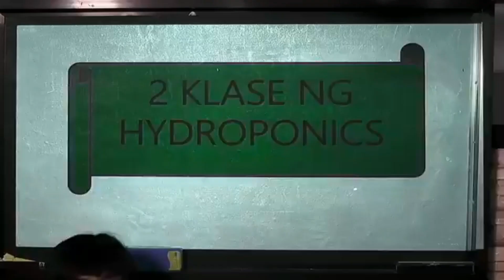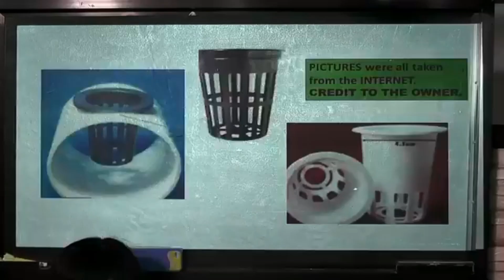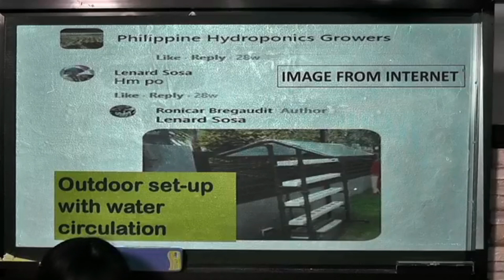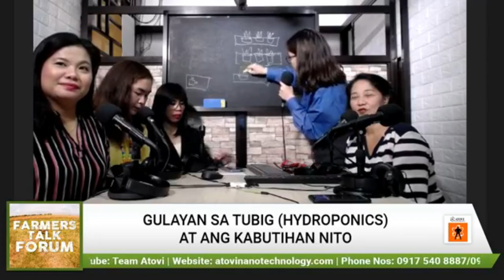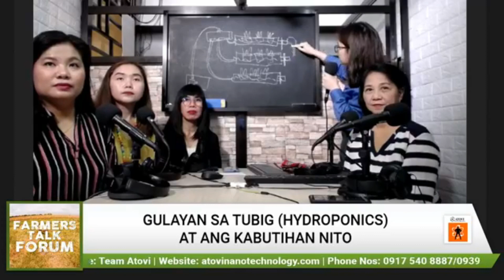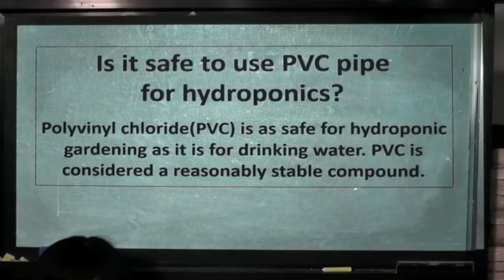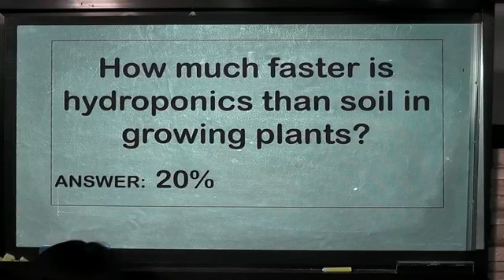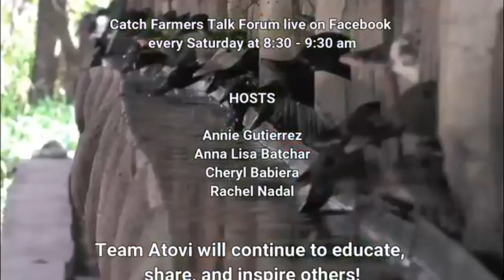Farmers' Talk Forum: Gulayan sa Tubig (Hydroponics) at ang Kabutihan nito.